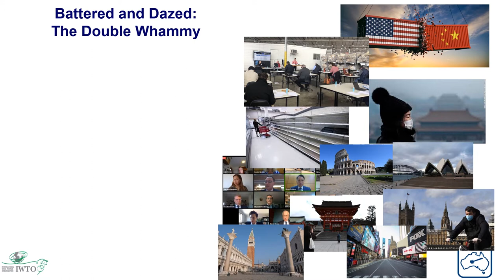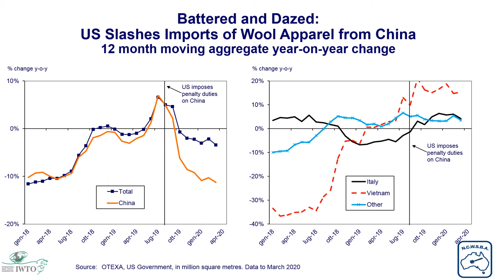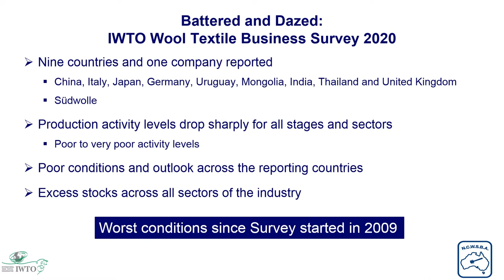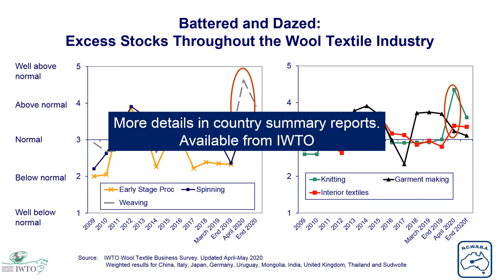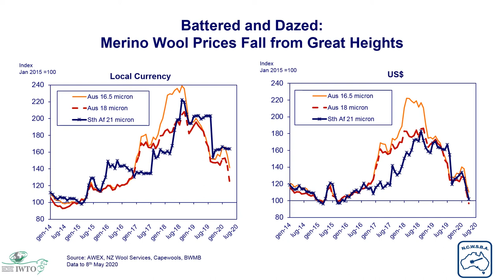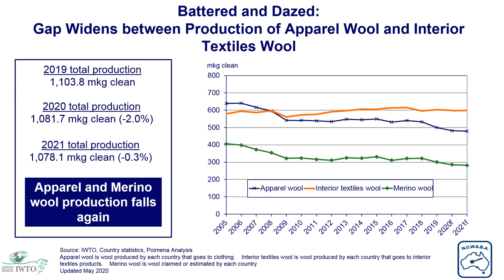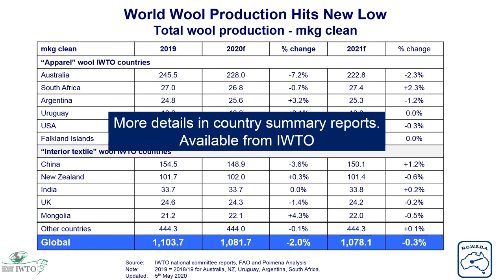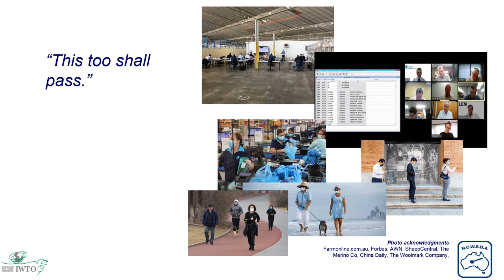Battered & Dazed – The Short Term Outlook for Wool • Chris Wilcox, Executive Director, NCWSBA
“This too shall pass,” says Chris Wilcox, Executive Director, the National Council of Wool Selling Brokers Australia and Chair of IWTO’s Market Intelligence Committee.

He’s referring of course to the current situation in which the speed of the spread of Covid-19 has wreaked havoc over the world these past three months.

Wilcox presents the current situation for wool and its short term outlook: and bleak it is. Wool has suffered the double whammy of not only the effect of Covid-19 but back in September 2019 found itself a casualty of the US/China tariff wars as the US imposed punitive duties on products from China, including wool clothing.

We are now seeing, around the world, huge rises in unemployment, plummeting consumer confidence, retails sales falling.  Governments are responding with large stimulus packages, as supply chains are disrupted and closed.

For wool, some wool auctions have ceased – others haven’t, but nonetheless the chart (at 3:23) showing Covid-19’s hit to economic growth in major wool consuming countries – forecast to be bigger than that of the global financial crisis of 2008/09 – is sobering.

Other charts show the collapse of consumer confidence (4:28) collapses and the plummet in retail sales (5:00).

This has affected everyone in the wool textile industry. One of the more worrying signs is the significant rise in stocks across the industry. There is a sharp rise in stock levels, particularly in weaving and in knitting. Only garment-making has not seen such a sharp increase.

IWTO’s member business survey covers the six sectors of production activities in the wool value chain: early-stage processing, spinning, weaving, knitting, garment making and interior textiles. The chart at 7:35 shows how sentiment is poor to very poor in all sectors.

“You can see the massive drop in that rating since the end of 2019,” Wilcox notes of the feeling of IWTO members about business at the moment. “Interior textiles are doing better, mainly due to the production of blankets, particularly in China. Nevertheless, respondents could not see much improvement by the end of 2020.”

The chart at 9:57 shows the demand for raw wool falling over 2019 and into February 2020, while the chart at 12:08 shows Merino wool prices falling across the board.

Broad wool prices fall even further and medium wool prices “plumb the depths,” Wilcox says.

Wool’s price should support its competitiveness against synthetics and cotton (at 13.50), to some degree. But on the production side, we are looking at the lowest volumes in 70 years. (slide and chart at 16:15).

The table at 16:50 shows wool production by country, including the hit Australia has taken as a result of extensive drought throughout much of eastern Australia, causing lower wool cuts per sheep and fewer sheep being shorn.

This drought has eased off, but production is still expected to drop further due to fewer sheep being shorn.

It is difficult to predict what will happen during what’s left of 2020 and into 2021, Wilcox admits. Constrained Merino production will help support prices, with the same being true for medium wool. But for broad wool or strong wool, there is no change in production and this could be a negative.

Demand for Merino is good, but for medium and strong at this stage, not.

The big question on everyone’s mind is, as always, what about prices?  And to this, Wilcox really has no response. “I suspect they’ll be volatile,” he says. “I suspect there’s some downside for a period. By the end of 2020 we could see some improvement as things slowly come back to normal around the world, but I emphasize slowly come back to normal.”